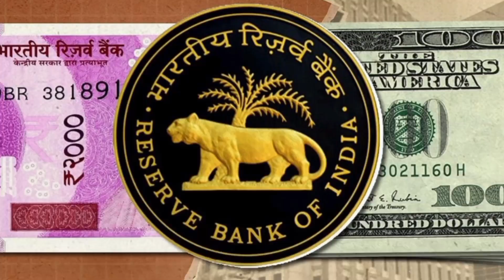रिजर्व बैंक ऑफ इंडिया ने ₹ 2000 के नोट किये बैन || Reserve Bank of India Banned ₹ 2000 Notes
रिजर्व बैंक ऑफ इंडिया ने ₹ 2000 के नोट किये बैन
Reserve Bank of India Banned ₹ 2000 Notes

My Channel And Also Press
This Bell 🔔 Icon